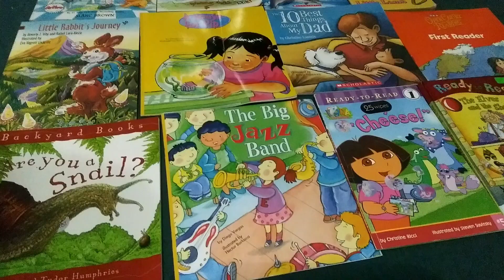Do you love to read? Why?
Children's books